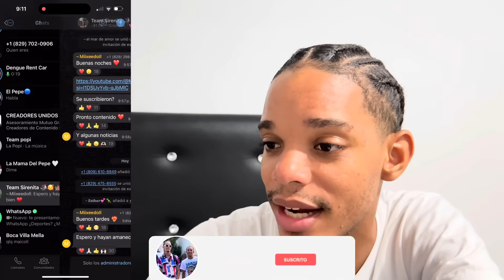El FIN DE RICHY Y SIRENITA -LAS POPIS¿ ?/ Wendy de fiesta